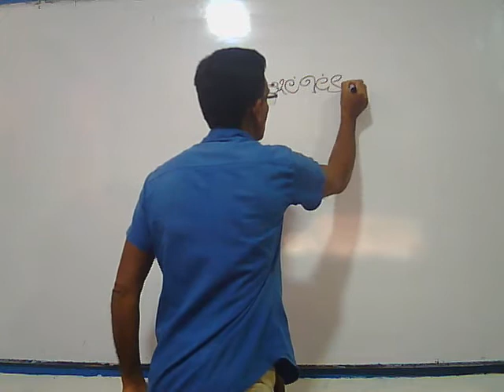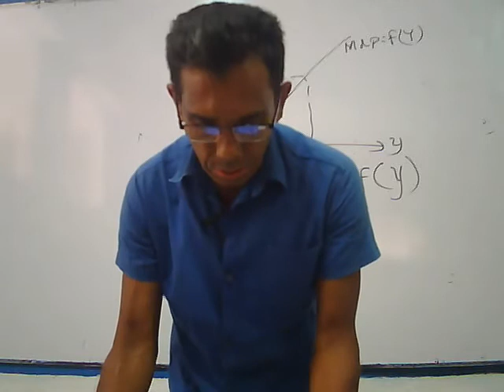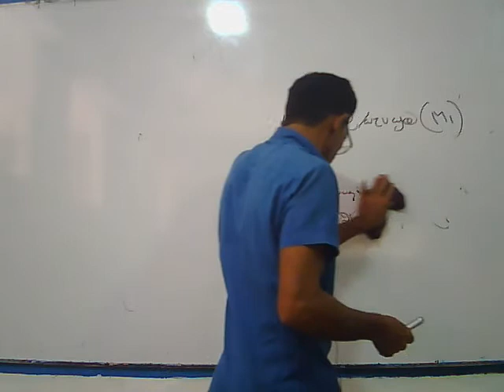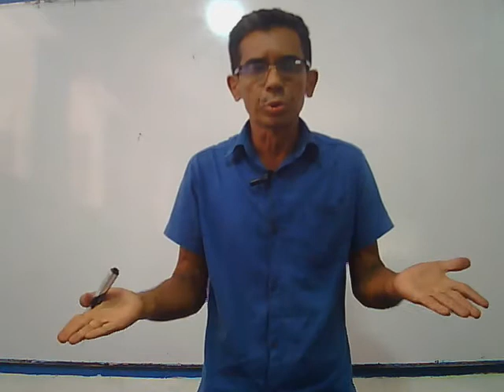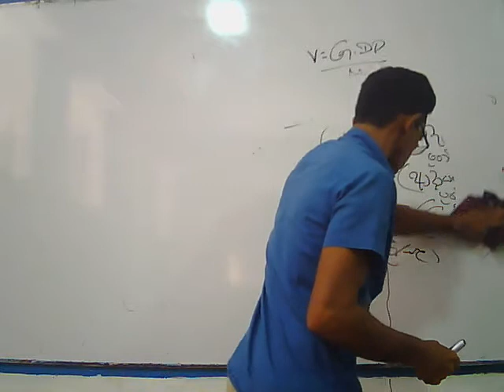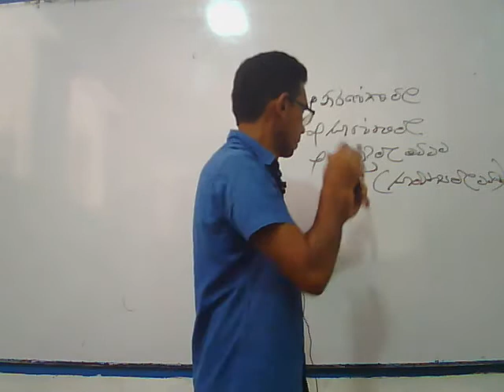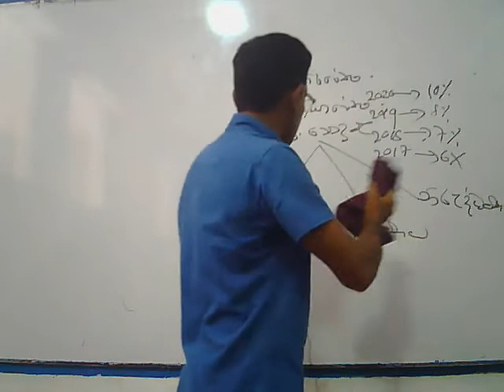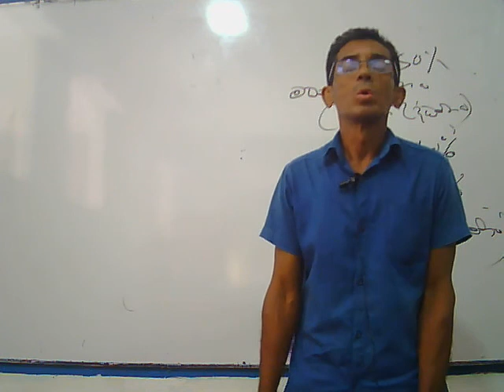උද්ධමනය​, මිල මට්ටම් Part 2